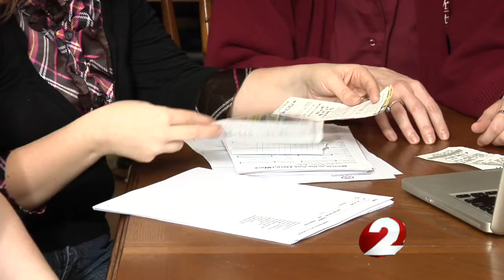Savings Race 5: Kayleigh Yake goes to prom